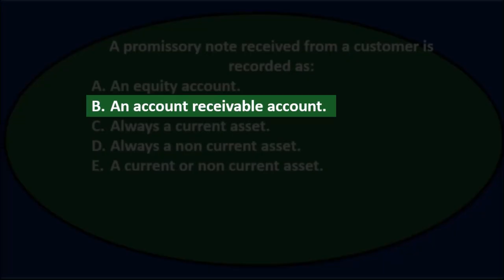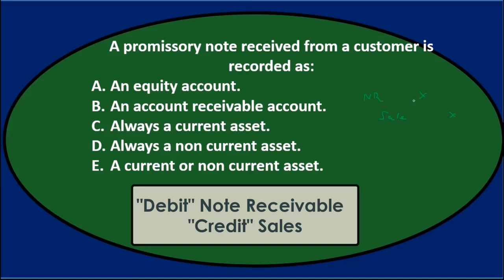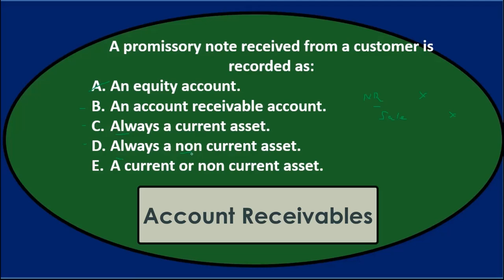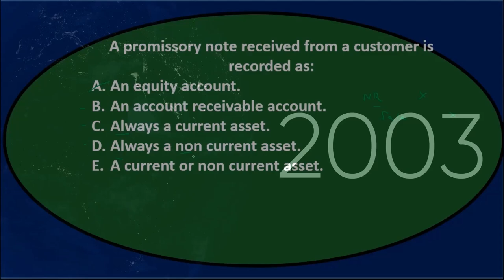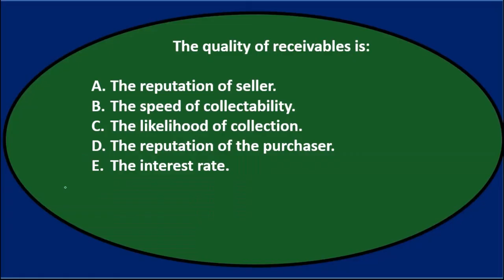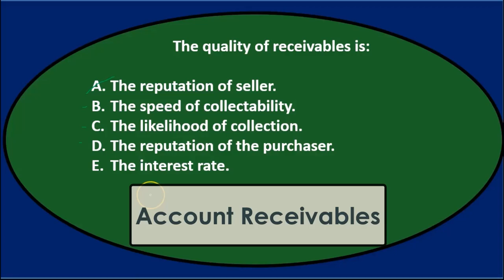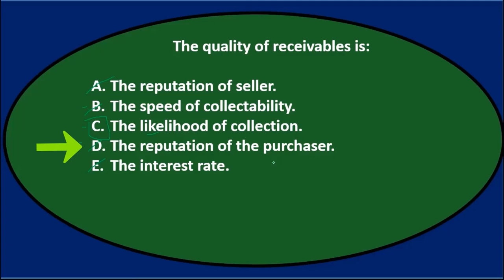Preguntas de opción múltiple: cuentas por cobrar 20 Contabilidad financiera